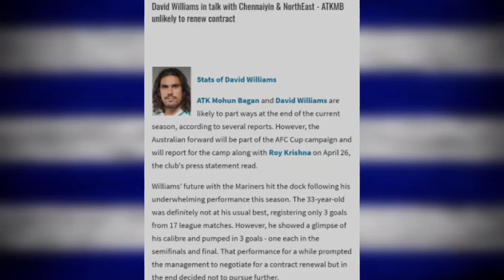🚨BREAKING🚨 | David Williams to Chennaiyin FC 😍 Confirmed 🤔 | New Striker | TFA